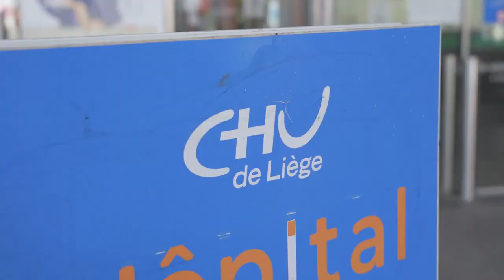Présentation Oblivium - Assoc HEC Liège